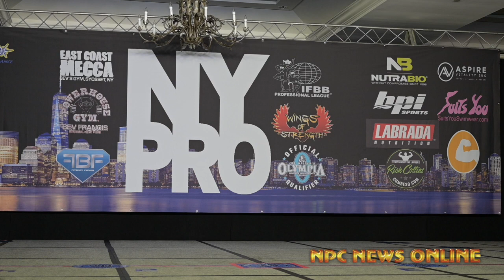2020 @ifbb_pro_league NY Pro Men’s 212 Bodybuilding Winner Bo Lewis Posing Routine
2020 @ifbb_pro_league NY Pro Men’s 212 Bodybuilding Winner Bo Lewis @ifbbpro_flexxdiesel Posing Routine . See Videos and Photos on npcnewsonline.com . Plus visit the IFBB Pro League NY Pro Playlist on the npcnewsonline You Tube Channel. @npcnewsonlineofficialpage @ifbb_pro_league @npcworldwideofficial @npcnewstv @frank_sepe @aroundthenpc_jm @jmmanion @t_manion @bevsgym